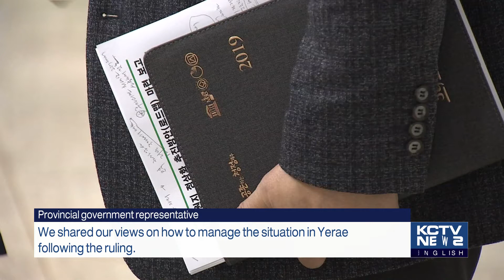190307 KCTV Jeju English News - No Way Out for Yerae Complex?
예래단지 대책 논의…해법은 언제쯤?